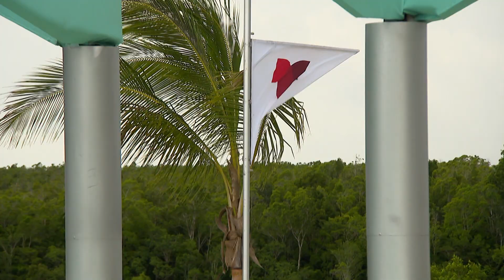La Pantera teniendo una ronda facilísima| Exatlón EEUU #3 Capítulo 47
Mariana necesita practicar más en la puntería. En comparación, Denisse tira muy bien como siempre.